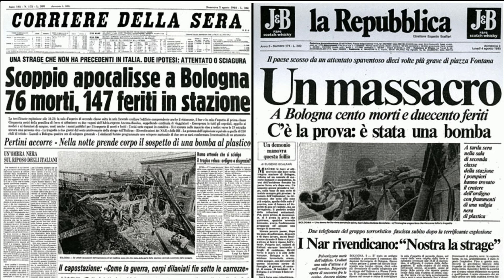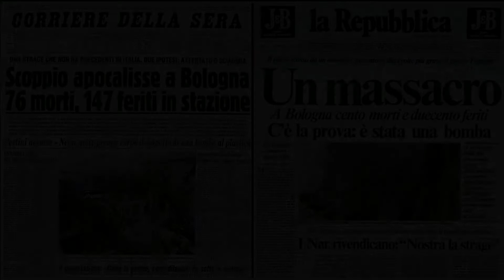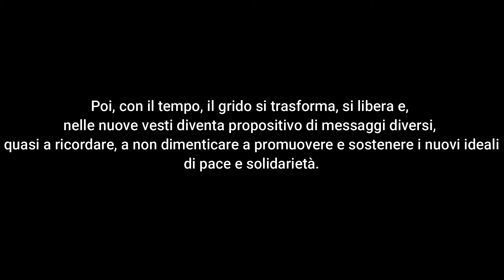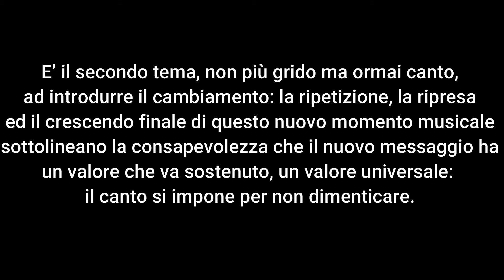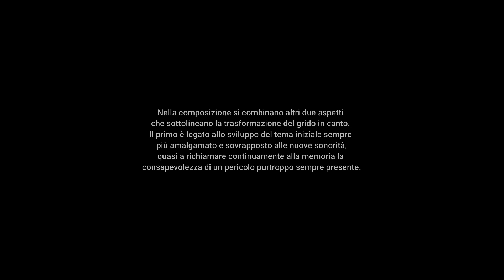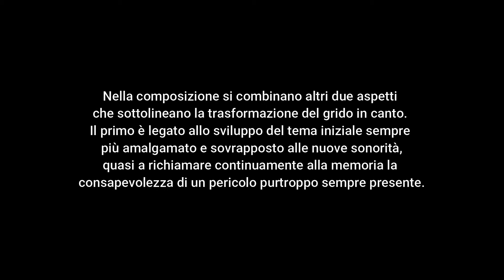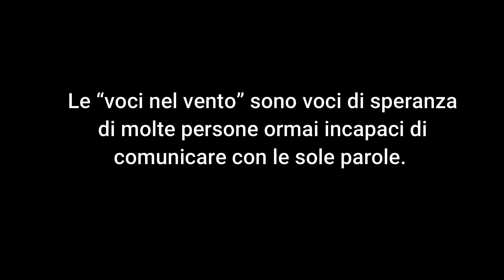Angelo Sormani - Voci nel vento - for Concert Band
Voci nel vento (Commemorazione della strage del 2 Agosto 1980) for Concert Band.

La paura, il terrore, le vittime innocenti.
E’ il grido iniziale ad evocare questo dolore; il grido che rimarrà sempre nella memoria. Poi, con il tempo, il grido si trasforma, si libera e, nelle nuove vesti, diventa propositivo di messaggi diversi, quasi a ricordare, a non dimenticare a promuovere e sostenere i nuovi ideali di pace e solidarietà.
Il grido si libera e si trasforma in canto.

Il pezzo nasce da questi presupposti: le prime battute, intense, evocano il dramma ed  il dolore, la disperazione. Poi, da un momento quasi sospeso, il linguaggio si trasforma, e le “voci nel vento”  si dirigono verso orizzonti nuovi e diversi, alla ricerca di un nuovo messaggio.

E’ il secondo tema, non più grido ma ormai canto, ad introdurre il cambiamento: la ripetizione, la ripresa ed il crescendo finale di questo nuovo momento musicale sottolineano la consapevolezza che il nuovo messaggio ha un valore che va sostenuto, un valore universale:  il canto si impone per non dimenticare.

Nella composizione si combinano altri due aspetti  che sottolineano la trasformazione del grido in canto. Il primo è legato allo sviluppo del tema iniziale sempre  più amalgamato e sovrapposto alle nuove sonorità, quasi a richiamare continuamente alla memoria la consapevolezza di un pericolo purtroppo sempre presente. Il secondo aspetto riguarda la struttura armonico/ritmica della composizione che si sviluppa avvicinandosi sempre di più ad un linguaggio nuovo come a voler diffondere il messaggio di solidarietà negli ambiti più lontani e diversi.

Performance: Fiati Insieme
Cd: Voci nel Vento
Conductor: Marco Somadossi
Publisher: Scomegna Edizioni Musicali